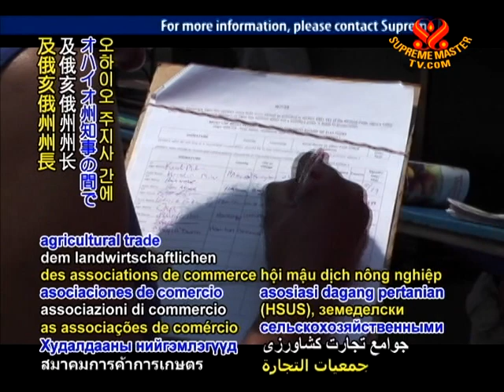Ohio Animal Welfare Agreement Reached Among HSUS, Gov. Strickland, Leading Livestock Organizations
Ohio, USA to improve animal welfare. An agreement forged between local animal advocacy groups, the Humane Society of the United States (HSUS), agricultural trade associations and Ohio Governor Ted Strickland is set to provide better conditions for animals throughout the state. Among the terms of the new measure are the phasing out of cruelly confining crates for calves and mother pigs along with a moratorium on permits for the cramped hen structures known as battery cages. The agreement also raises the welfare requirements of dog-breeding kennels and promotes bans on cockfighting and exotic animal purchase. This accord was reached after more than 500,000 Ohioans signed a ballot in support of better treatment of animals.

Our thanks, Governor Strickland, Humane Society of the United States, all organizations and caring individuals for your dedicated efforts to improve the lives of our animal friends. May we raise our regard for all animals to naturally refrain from consuming them as we come to respect their lives as our own.